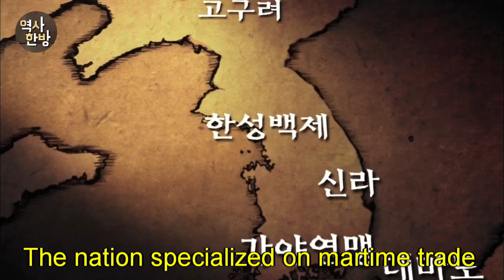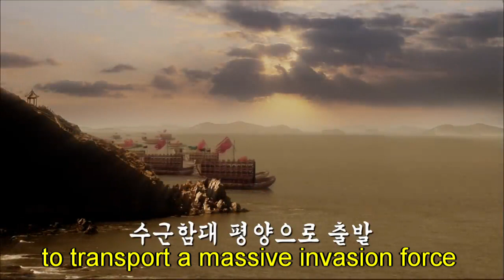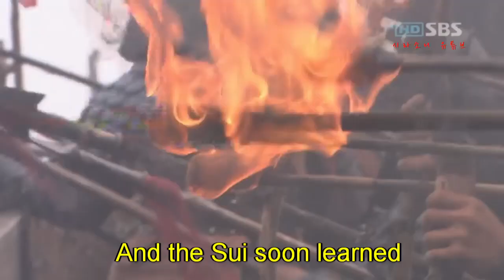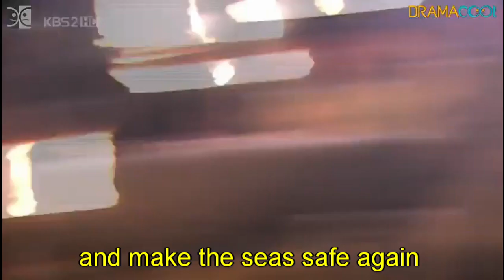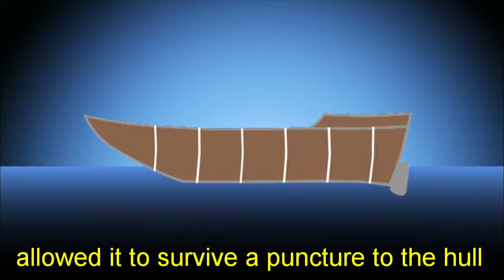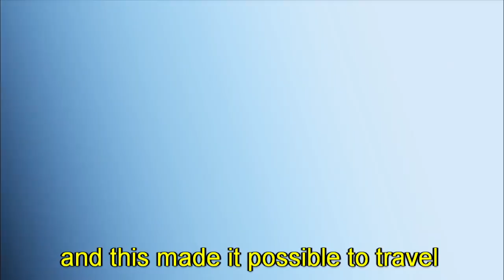Traditional Korean Ships and Vessels Part 1: The Three Kingdoms